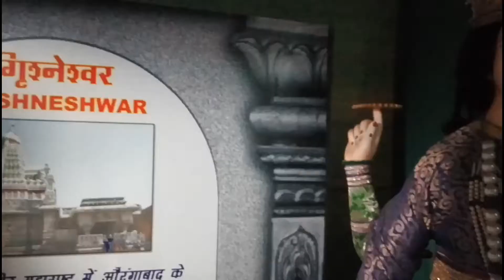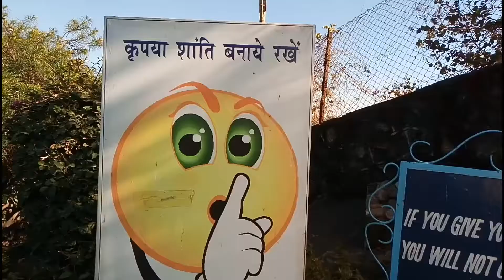India one Solar Power Shantivan Raj.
Brahmakumaris munt Abu.Raj